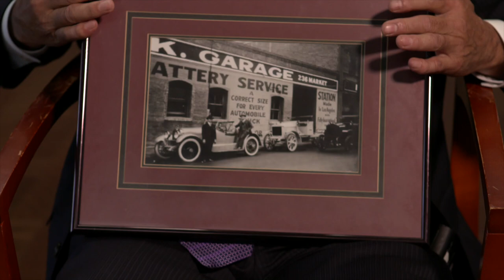Meet Bill Fujioka, new Chair of JANM’s Board of Trustees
The Japanese American National Museum is proud to announce that William T. Fujioka has been named the JANM Board of Trustees Chair. Hear about his vision for the future of the Museum.

Become a member or consider making a tax-deductible gift to support JANM Your support makes a difference. Thank you!